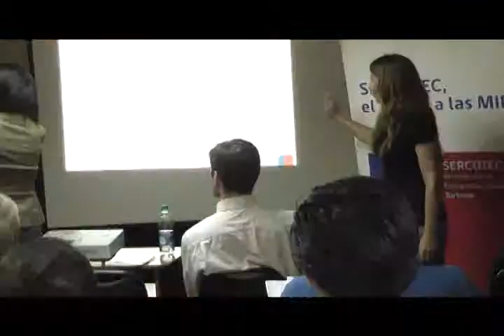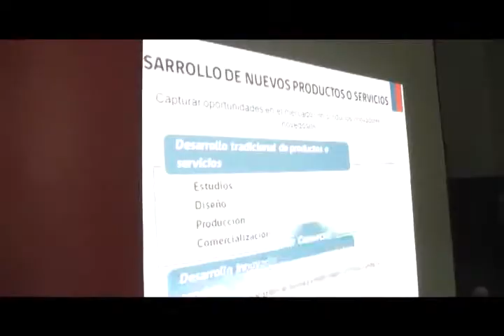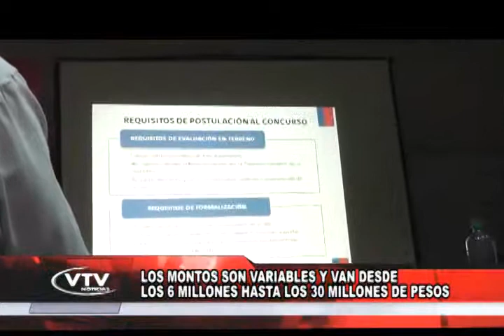JOSE LUIS PROGRAMA INICIATIVAS DE DESARROLLO DE MERCADO